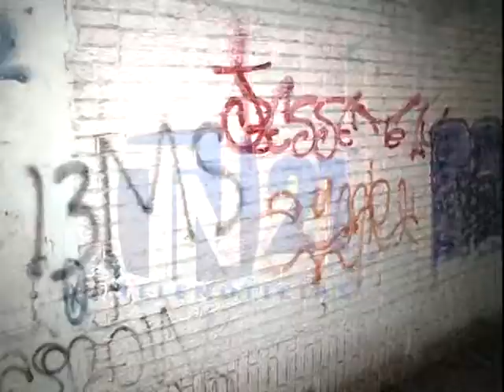Fiscal General confirma toque de queda